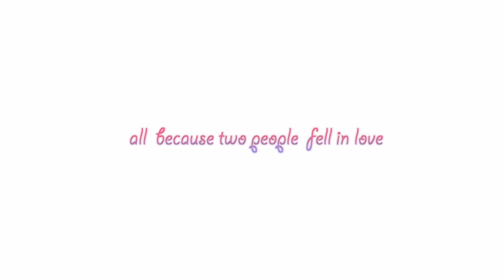Wedding Teaser- Gaurav & Garima